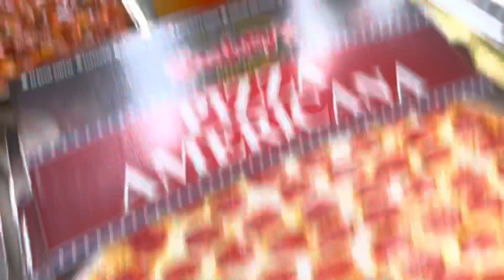vlog Pizza made by Kuya Patrick Jose#vlog